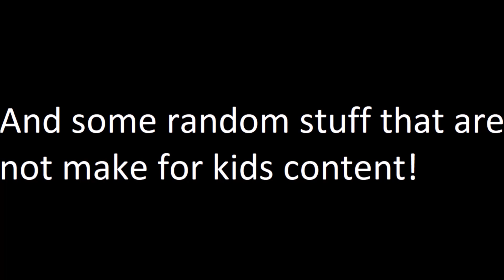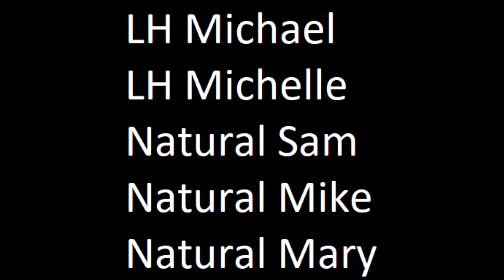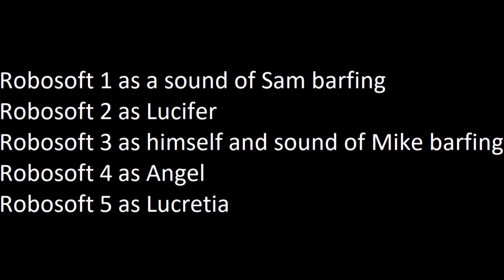Nickelodeon Logo Bloopers Episode 2 (2020 Remake)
My 2nd Nickelodeon Logo Bloopers 2020 Remake!

Tantrums 2 Barfs 4 Zaps 1
Characters: Sam, Mike, Mary, Zira, Guy, Scotty, Natural Sam, Natural Mike, Natural Mary, LH Michael, LH Michelle, Beulah, Abby, Cymon (Robosoft 3), Lucifer, Angel, Lucretia, God and Jaime Mendoza
Programs using: Video Editor (Windows 10) Windows Movie Maker, Balabolka, & Voice Recorder (Windows 10).